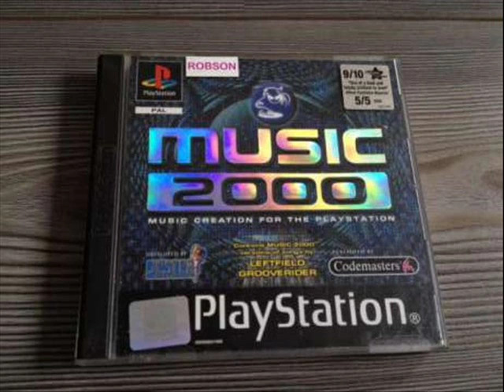Colours - (Remix) - Music 2000 (PSX) PlayStation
Sony PlayStation - Music 2000 PS1 - (Program 'Game')
Name of the Song :- Colours (Remix) - (Extended "Old" Version 2007.)
in Style :- Disco , Dance , Eurodance ..
Sound :- 480p Quality. (DVD Recorder.)